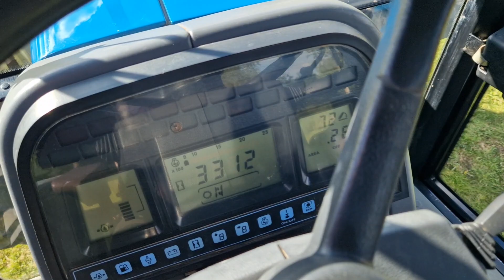1998 New Holland 7840 4WD Tractor 22012